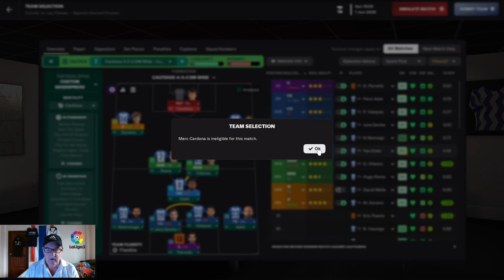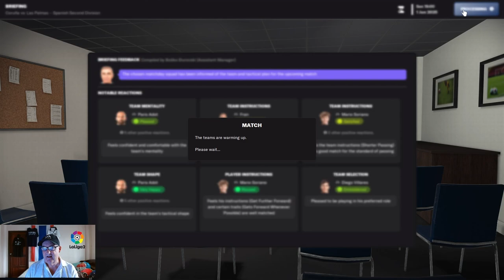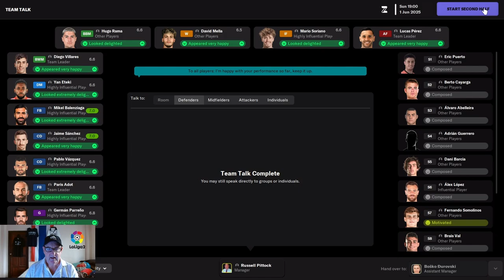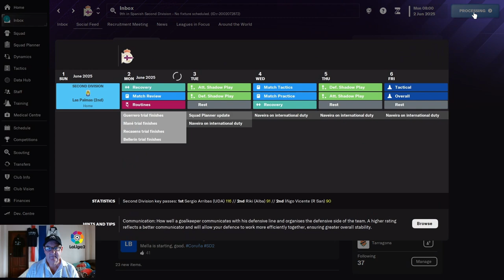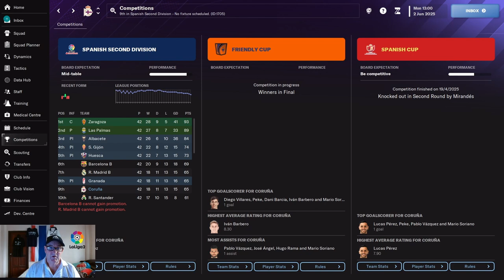FM24 | #13 | BACK TO EUROPE | DEPORTIVO LA CORUNA | PLAY OFFS ? | FOOTBALL MANAGER 2024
Ready or not, we have a chance to make the play offs in our bid to take Deportivo La Coruna back to Europe. Can we do it?